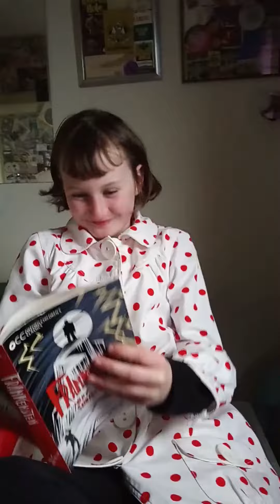The Pitti Parker Show - Mary Shelley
Character interviews with now 9yr old film maker